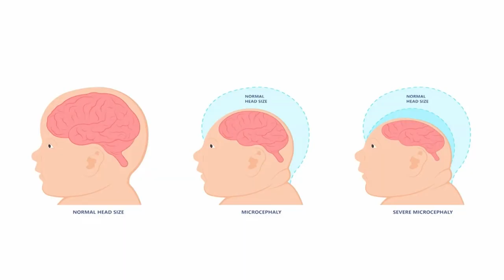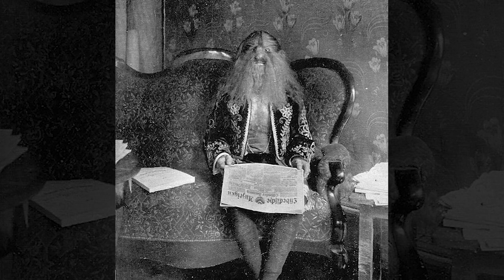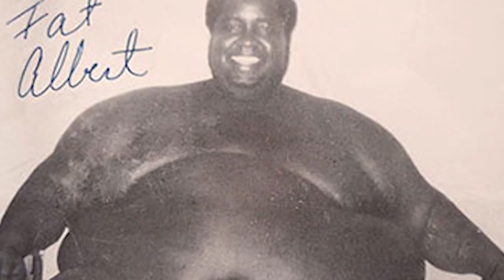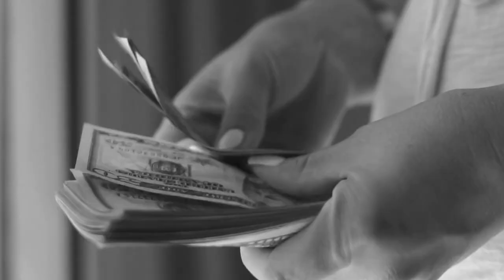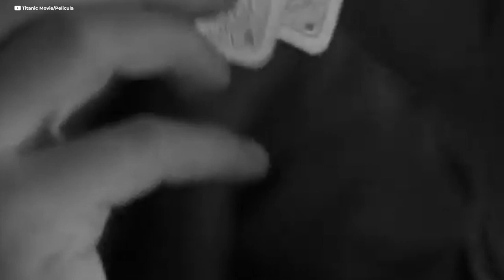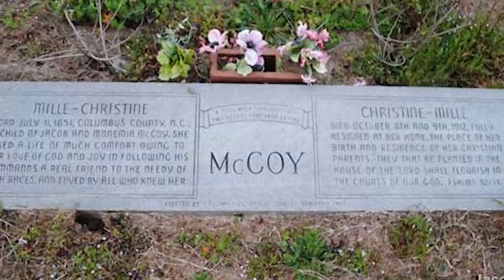20 Shocking Circus Freaks That REALLY Existed!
Displaying human oddities is a thing of the past, but did you know that this was a fairly common practice not that long ago? Circuses and sideshows used to have whole troops of people with various medical conditions, disorders, disfigurements, and more for the entertainment of their audience to gawk at. Today we will be counting down the most interesting members of these troops that actually lived and performed. We’ll be talking about the original bearded lady, Fat Albert, and some you’ve probably never heard of! These are 20 Shocking Circus Freaks That REALLY Existed!